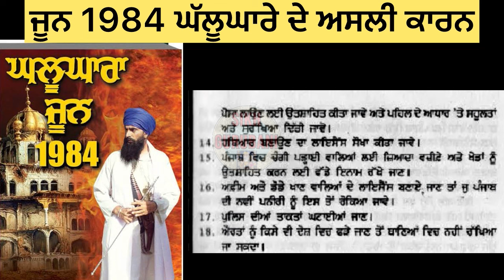ਜੂਨ 1984 ਘੱਲੂਘਾਰੇ ਦੇ ਅਸਲ ਕਾਰਨ | History of June 1984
ਜੂਨ 1984  ਘੱਲੂਘਾਰੇ ਦੇ ਅਸਲ ਕਾਰਨ | History of June 1984 | ਤੀਜਾ ਵੱਡਾ ਘੱਲੂਘਾਰਾ
Reasons June 1984 History | Operation Blue Star | Darbar Sahib Harmandir Sahib 1984 | Sant Jarnail Singh Bhindrawale | indian Army Darbar sahib 1984 Operation blue star teesra Din
ਘੱਲੂਘਾਰਾ
Sakka Neela tara 1984

About this video :- In this video I have mentioned the main reasons behind  the operation of  1984. A lot of people know about this operation but they don’t know about the actual reasons behind this so I have tried to explain the reasons and circumstances during 1984. Third big ghallughara  known as Operation Blue Star was an Indian Armed Forces operation between 1 and 8 June 1984 to remove Sikh sant Jarnail Singh Bhindranwale and other Sikhs from the buildings of the Golden Temple, famed site of Sikhism.

Listen these videos on my channel :—-
⭐️ਕੀ ਦਰਬਾਰ ਸਾਹਿਬ ਹਿੰਦੂਆਂ ਦਾ ਵਿਸ਼ਨੂੰ ਮੰਦਰ ਹੈ ❓| Darbar Sahib History | Darbar Sahib vs Vishnu Mandir
⭐️ਮੁਸਲਮਾਨ ਜਾਸੂਸ ਨੇ ਦੱਸਿਆ ਖਾਲਸਾ ਸਾਜਨ ਦਾ ਅੱਖੀ ਡਿੱਠਾ ਹਾਲ |  1699 di Baisakhi  |  Khalse Di Sthapna

Searched tags :-
ਤੀਜਾ ਵੱਡਾ ਘੱਲੂਘਾਰਾ
ਜੂਨ 1984 ਘੱਲੂਘਾਰੇ ਦੇ ਅਸਲ ਕਾਰਨ
reasons of 1984 ghallughara
sant general singh bhindranwale
history of 1984 blue star
history of operation blue star
history of june 1984
june 1984 ghallughara
ghallughara june 1984
june 1984
june 1984 da ghallughara
never forget 1984
1984 ghallughara
ghallughara 1984
teeja ghallughara june 1984
ghallughara
teeja ghallughara
ghallughara yaadgari
june 1984 amritsar
june1984 ghallughara
punjab 1984
6 june 1984
1 june 1984
4th june 1984
june 1984 army attack
1984de shaheeda
ਘੱਲੂਘਾਰਾ 1984
audio articles on june 1984
june 1984 blue star
june 1984 interview
1 june 1984
6 june 1984
2 june 1984
1st june 1984
sikh june 1984
live 1 june 1984
live 2 june 1984
june 1984 history
1 june 1984 history
june 1984 eyewitness
story of 1st june 1984
ਜੂਨ 1984
1 june 1984 golden temple
1 june to 6 june 1984 history
1984 eyewitness
black day 1984
akal takht 1984
1984 akal takht
1984 sikh riots
ghalughara 1984
darbar sahib 1984
punjab sikh history
sikh gurubani history
sikhi lessons
golden temple history
june 1984 golden temple story
1984 golden temple video
1984 george orwell
1984 golden temple story in punjabi
1984 golden temple attack
1984 golden temple song
1984 golden temple movie
1984 guru granth sahib
1984 george orwell summary
1984 ghallughara
june 1984 song
june 1984 history
june 1984 status
june 1984 katha bhai pinderpal singh ji
june 1984 movie
june 1984 katha
june 1984 golden temple attack
june 1984 kavishri
june 1984 darbar sahib
june 1984 history
june 84 history
6 june 1984 history in punjabi
4 june 1984 history
5 june 1984 history
1 june 1984 history
3 june 1984 history
1984 ghallughara
1984 ghallughara june
ghallughara 1984 history
ghallughara 1984 movie
remix katha 1984 ghallughara

I have taken photos from Google which I have put in my video because I wanted to explain sikh history to the audience in a better way. I had no other wrong intention in taking these photos.
In this Video or any other video posted by Sikh Gurubani Channel we never try to Disrespect any Community, Religion, caste, individual or group of people.We only tries to describe the sikh history related with our sikh religion.We believe in unity and peace and request our followers to spread love and humanity towards all the human beings.

Thanks viewers for listening and watching my videos 🙏🙏🙏🙏🙏🙏🙏🙏🙏🙏